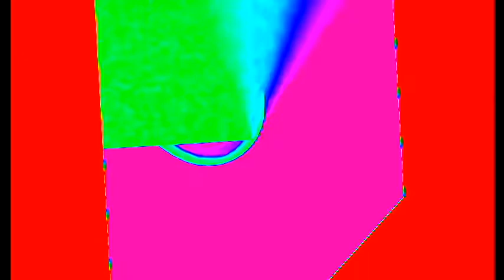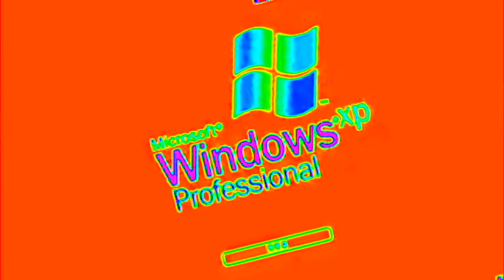{For @Julian Marrero Again} The Gariest Rauli In Accidental Major